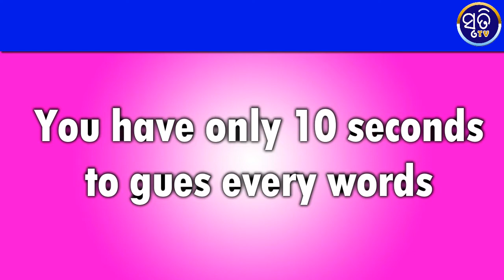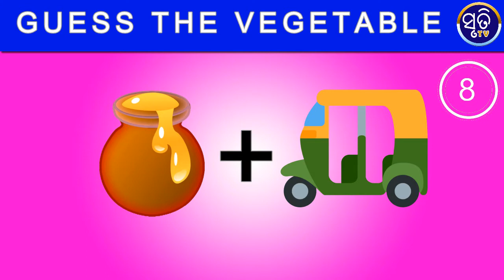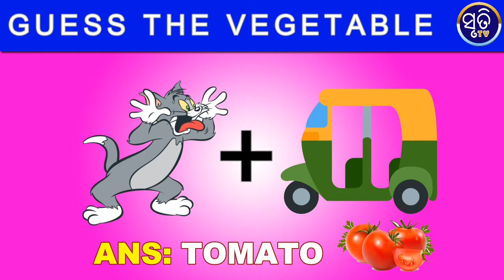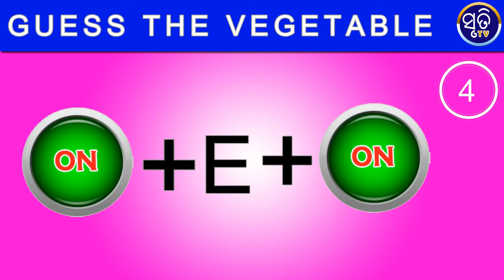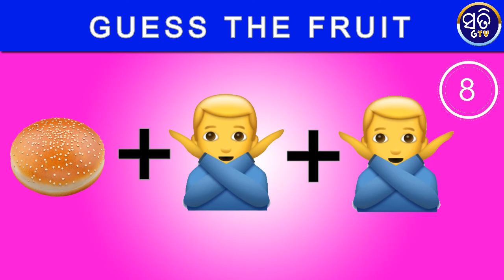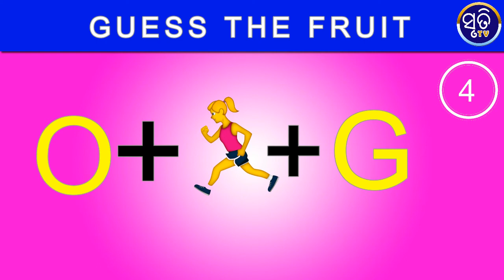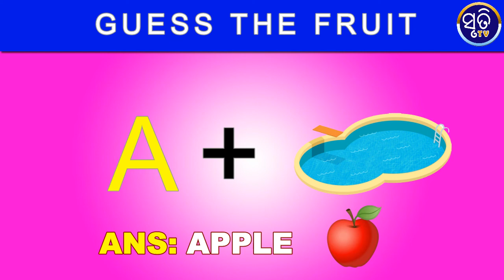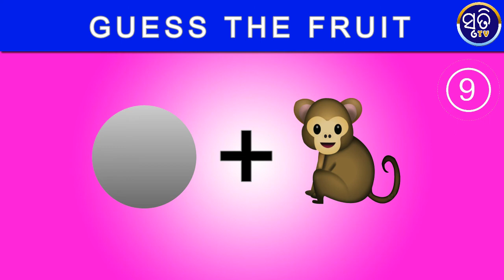Can You Guess The Word by Emoji | Unscramble Words | word scramble | Word Puzzles | Sruti TV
This is a very good informational video where you can learn many different words through the very fun way with word games. It's a very interesting and funny video learn words online.
We hope you will learn some words from this video.